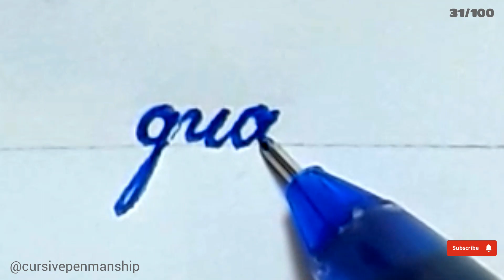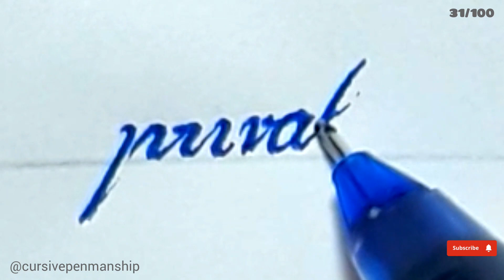Day 31 daily cursive penmanship challenge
Daily cursive penmanship challenge write cursive penmanship 100 words per day 100 days challenge  @cursivepenmanship

relaxing
sleeping
satisfying video